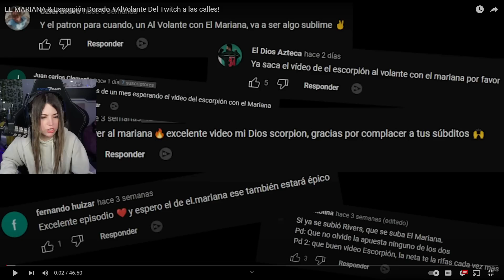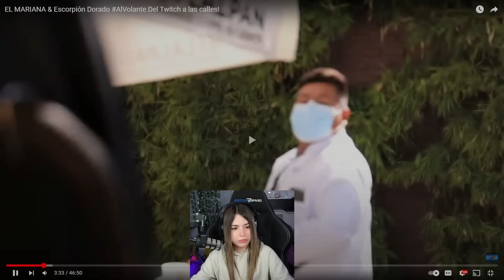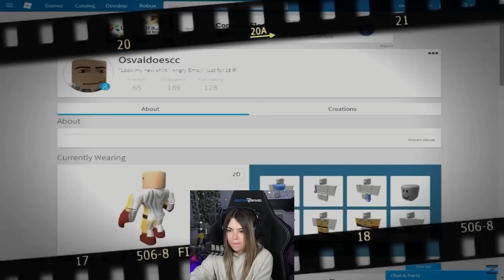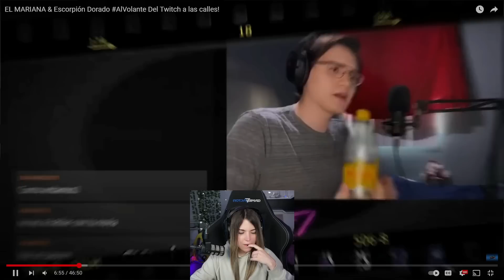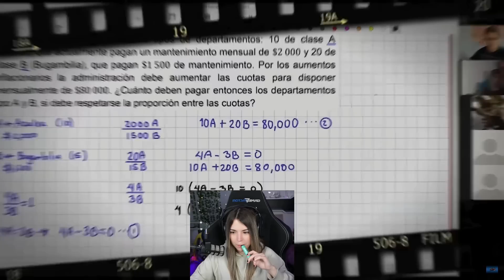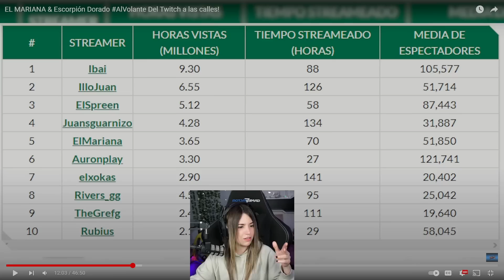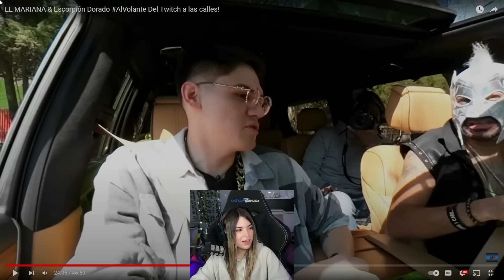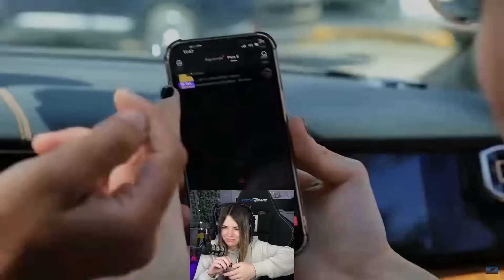Rivers REACCIONA a EL MARIANA AL VOLANTE con el ESCORPION DORADO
Que te parecio el video?